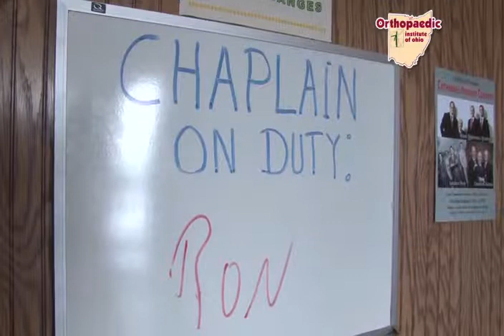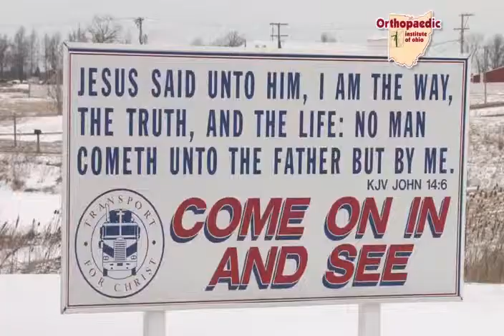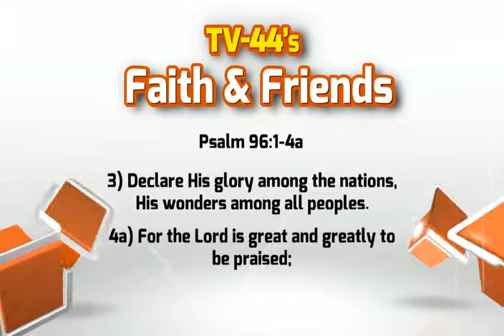Faith and Friends February 10th, 2014